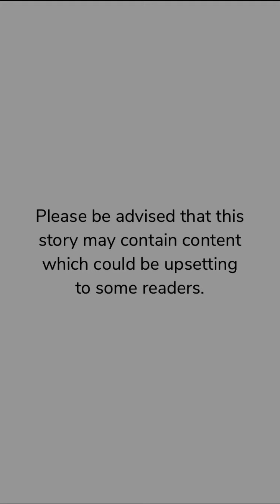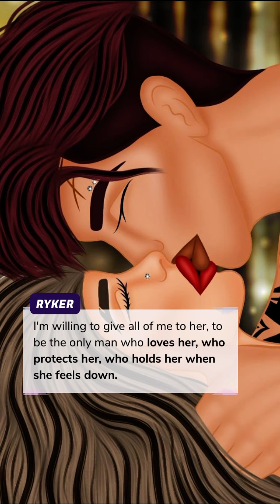Built For Revenge (Part 24) Episode Choose Your Story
Built For Revenge Episode 24

He lives for revenge and so does she. His life is dangerous and he loves it. But what will happen when one exact woman will walk into his life? Will they be able to trust each other?

Credit: Stephania
Author’s IG: @stephania_episode